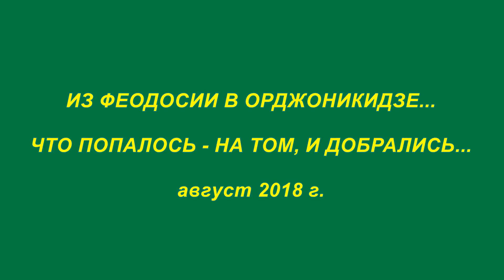ИЗ ФЕОДОСИИ В ОРДЖО...ЧТО ПОПАЛОСЬ - НА ТОМ И ДОБРАЛИСЬ.../ август 2018 г.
п. ОРДЖОНИКИДЗЕ, ФЕОДОСИЯ - КРЫМ

Орджоникидзе - это небольшой курортный поселок, который расположен в Юго-Восточной части Крыма, на берегу Черного моря. Он находится между Феодосией и Коктебелем. Это экологически чистое место, которое с трех сторон омывается Черным морем. В поселке отсутствует промышленное производство, которое бы нарушало экологию. Поселок находится на полуострове, является тупиком, через него не проходит транзитный транспорт.

Окрестности Орджоникидзе - хорошее место для поездок на горных велосипедах, занятия дайвингом, подводной охотой и рыбалкой.

До конца 90-х годов поселок считался «закрытым» для свободного въезда по причине работы на его территории военных заводов. По этой причине туристический бизнес долго находился в зачаточном состоянии и начал развиваться лишь в последнее время.

 О развлечениях и культурных мероприятиях
Главное и основное занятие гостей поселка – пляжный отдых. Орджоникидзе с трех сторон окружен морем, поэтому до любого места на побережье можно добраться за считанные минуты.

Развлечениями поселок не богат, потому цены на отдых в Оржоникидзе достаточно невысоки. Конечно, можно заказать экскурсии по Крыму, съездить в Коктебель, Судак или Феодосию.

Главная достопримечательность поселка – красивая современная набережная, с одной стороны которой протянулись пляжи, с другой выстроились небольшие кафе и бистро. Ведь что ни говори, Орджоникидзе пусть маленький, но курорт.

Здесь очень тихо и спокойно. Поселок находится в стороне от основных транспортных магистралей, через него не проходит поток легковых машин и большегрузов.

Сюда многие приезжают с детьми или целыми семьями, потому что здесь можно отдохнуть с комфортом, достойно и в то же время недорого.